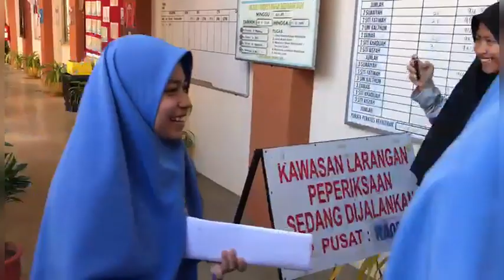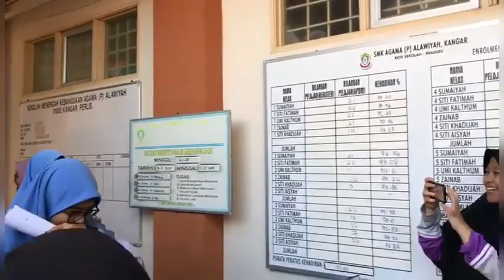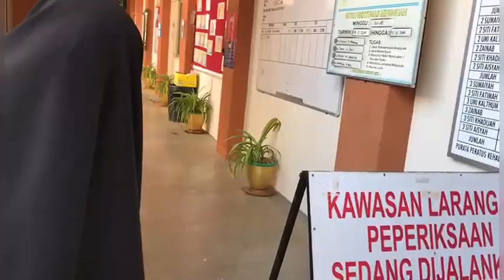LAST DAY OF HIGH SCHOOL AND SPM ALSO CERVANTES BATCH DINNER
Have fun wacthing till i meet you guys again next vlog 😀😁

Love 😘 xoxo Aisyah